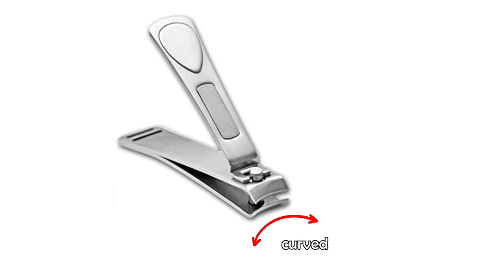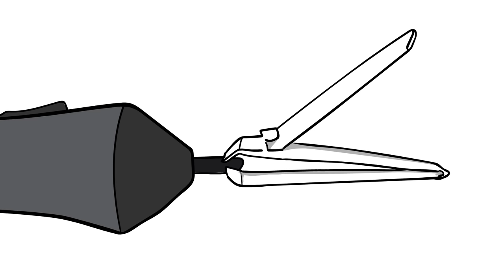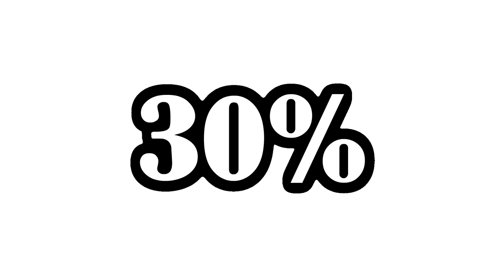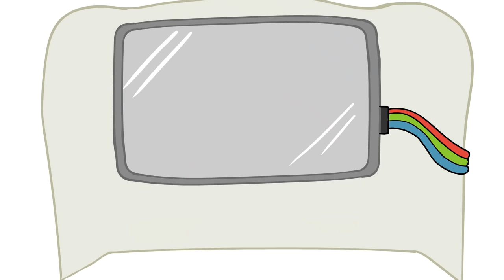Nailcutters Should Be BANNED!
Nailcutters are the worst! Our family has a tradition of getting the cheapest nailcutters ever. They break every other weekend. This thing keeps getting lost, defying all laws of physics. It discriminates against flat nailed people. The extra added weapons are pretty useless as well. So as you can see, we must stand against the nailcutter uprising and save our world.

Hi, I'm Frozen Fire. I'm a kid from Bangladesh who makes wholesome animated cartoon videos with a sprinkle of "দুষ্টামি" on top. Might occasionally upload some vlog materials as well. Wanted to become a comedian, but since I didn't get the opportunity (also because jokes won't pay my bills) eventually settled on doing stand-up comedy on YouTube in the form of animation... minus the stand-up because I work sitting all day.

Credits:
1. Frozen Fire (Animation, Script & Voiceover)
2. SubYEEET projects (Animation)
3. ahnaf animation (Colour)
4. Ishmam Ahmed (Background)